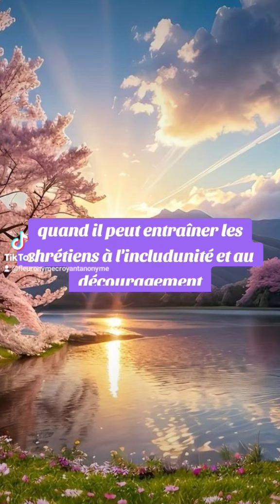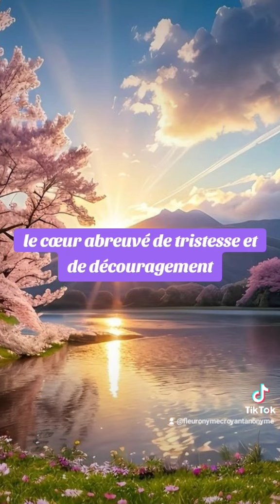🎁 Aujourd'hui au fil des jours je rend Gloire à Dieu en Parole & prière: 4 septembre 2024